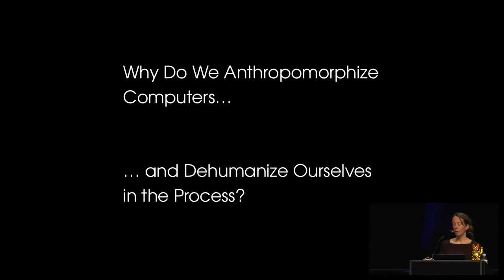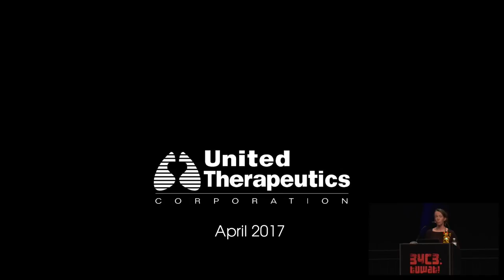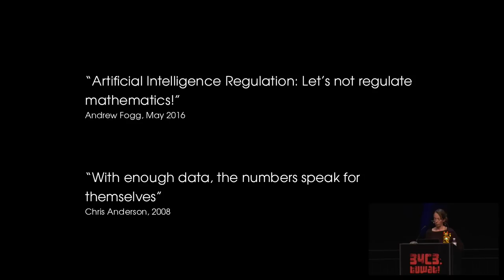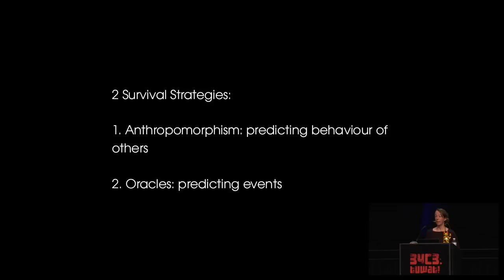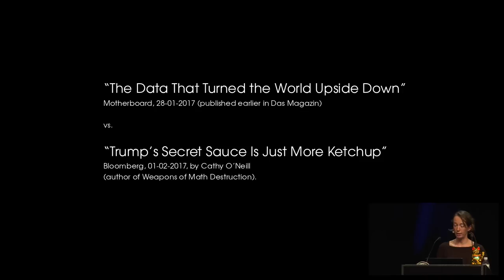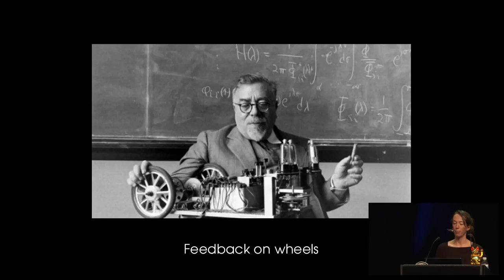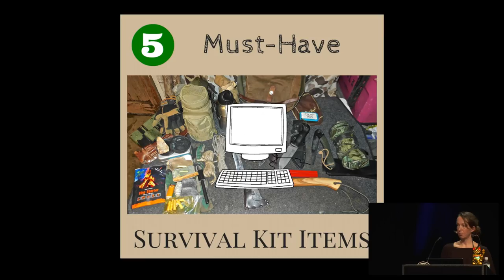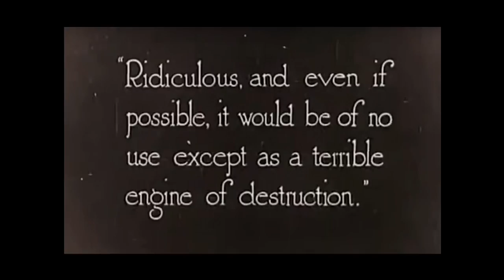34C3 - Why Do We Anthropomorphize Computers?...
...and dehumanize ourselves in the process?

A talk on waiting for the technological rapture in the church of big data. The paralysing effect of hiding the human hand in software through anthropomorphising computers and dehumanising ourselves.

 Marloes de Valk